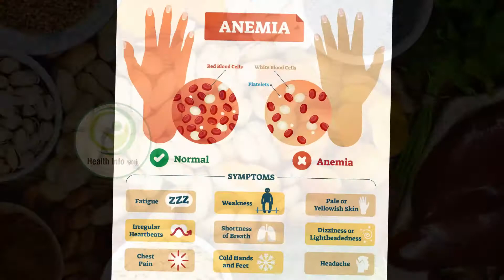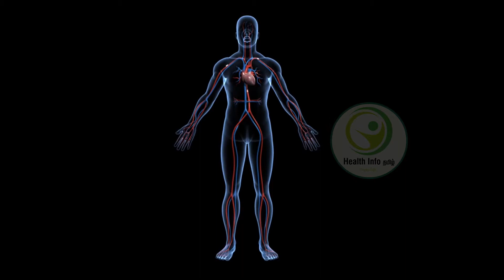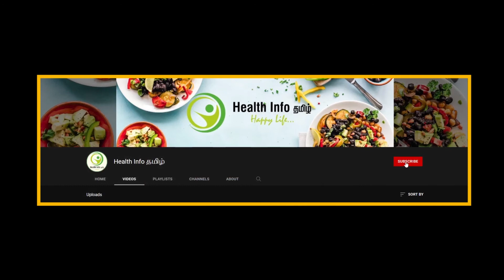Hemoglobin Increasing Food | ஹீமோகுளோபின் அதிகரிக்கும் 10 உணவுகள் | Health Info தமிழ்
Hi Friends,
You want  Increase Blood Hemoglobin Level Naturally this video for u. Hemoglobin Level Increasing 10 Foods and Details video is here